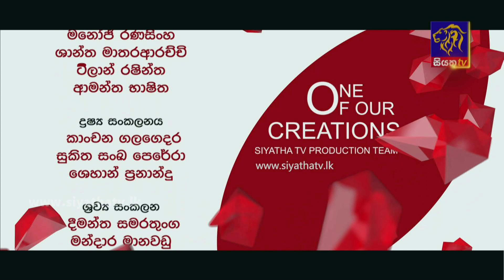යොවුන් සිත්තරෙකු සමගින් සොදුරු කතාබහක් I ආදරණීය ජීවිතය | 09 - 01 - 2023